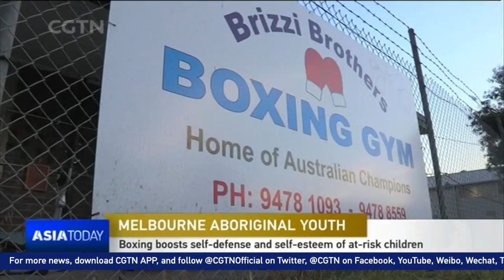Australian aboriginal children box to boost self-defense, self-esteem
A program in Melbourne is giving Australia's aboriginal youths a fighting chance at succeeding in life, as CGTN’s Greg Navarro reports.